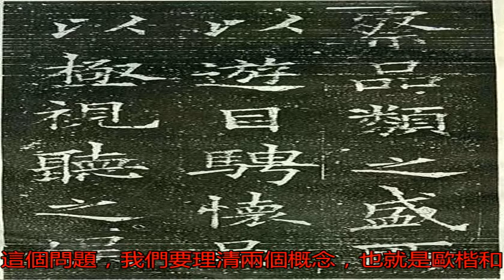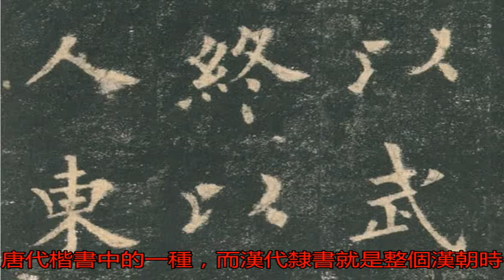唐代歐楷和漢代隸書哪個美？這6點讓你一看就懂！_書法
原標題：唐代歐楷和漢...